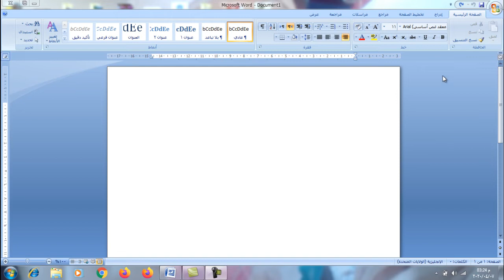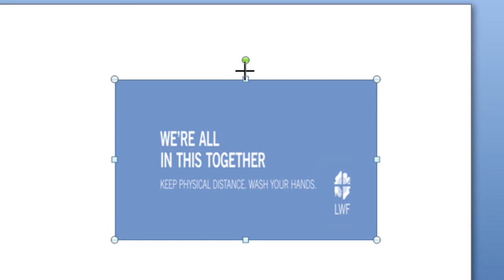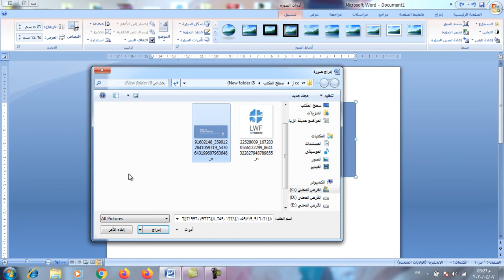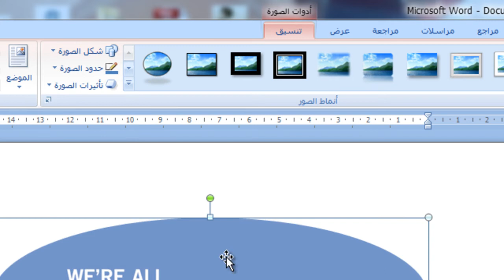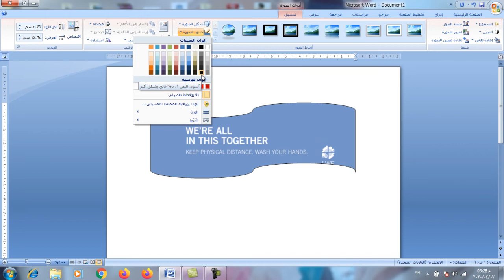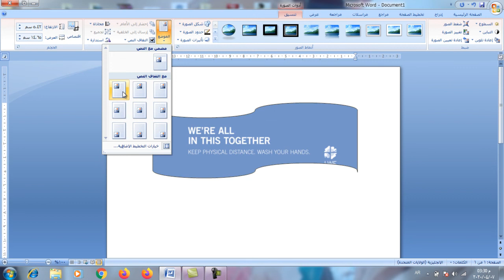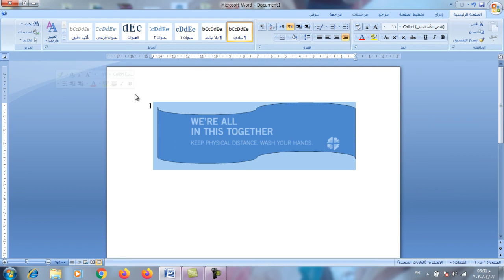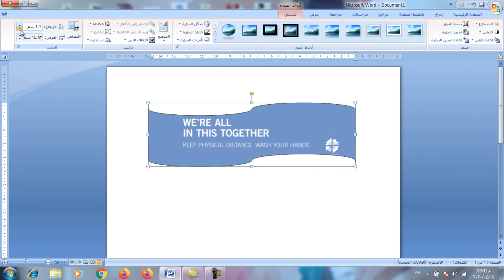اساسيات الحاسوب ٤ ( ادراج صورة )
مركز امان المجتمعي _الزرقاء
المدربة خلود